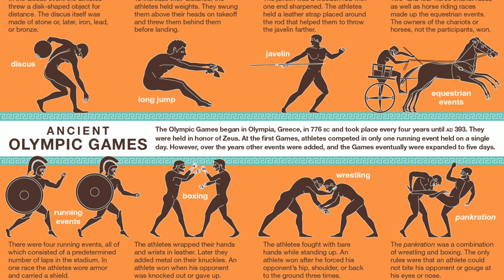প্রাচীন ও আধুনিক অলিম্পিক গেমসের ইতিহাস || History of ancient & modern Olympic games